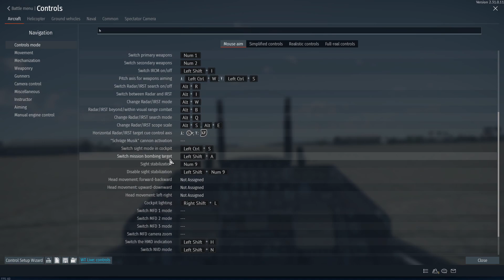F-16C HMD Test Flight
So it's pretty cool. Helps a little bit but it doesn't show radar locks which REALLY sucks(only A/A missile locks and where your TPOD is slaved to the ground. Very cool that you can slave the TPOD with it, but it tends to be unreliable at certain angles. Overall a welcome addition but still needs some work. They also FINALLY fixed the HUD and it now shows the bomb fall line and CCRP point which was a big pain in the ass not having before.